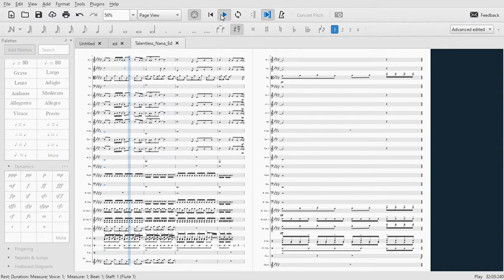Talentless Nana Ending 1 (Arrangement)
kinda epic